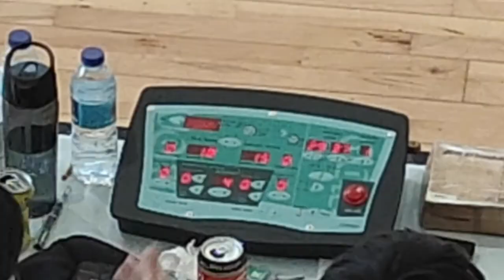Munttarpe Ereintza - Ereintza Todo Terreno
Gipuzkoa Kadete Neskak 2 Fase (G4)